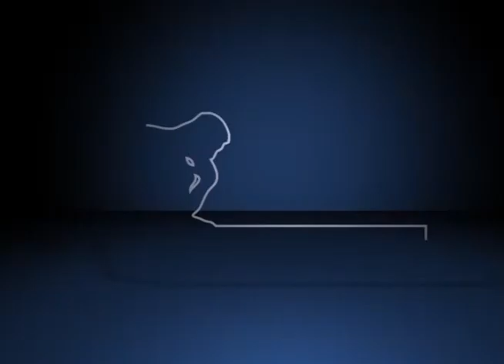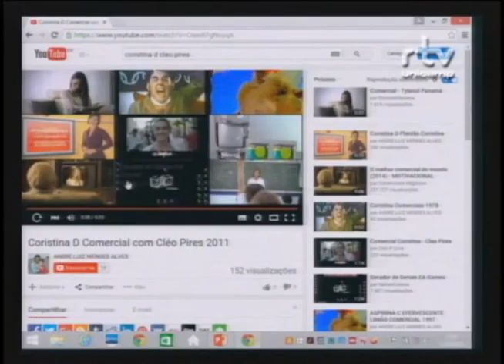Fórum Ser criança e adolescer em uma sociedade desigual – Luiz Peres Neto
Luiz Peres Neto, professor da Escola Superior de Propaganda e Marketing (ESPM), durante a mesa “Capitalismo, consumo e propaganda”, no Fórum Ser criança e adolescer em uma sociedade desigual. O evento foi realizado pelo Fórum Pensamento Estratégico (PENSES) da Universidade Estadual de Campinas (Unicamp), nos dias 14 e 15 de setembro de 2015 , no Centro de Convenções da Unicamp.